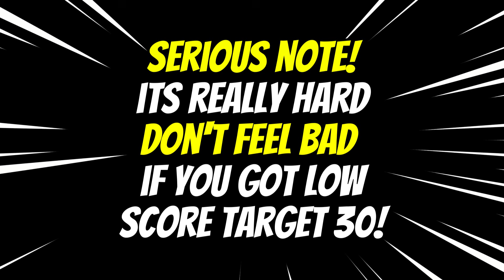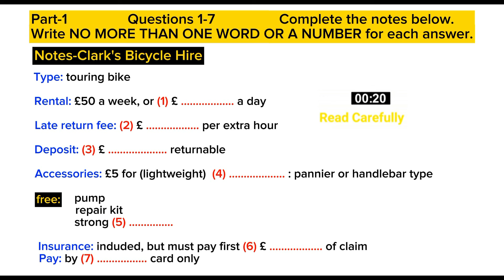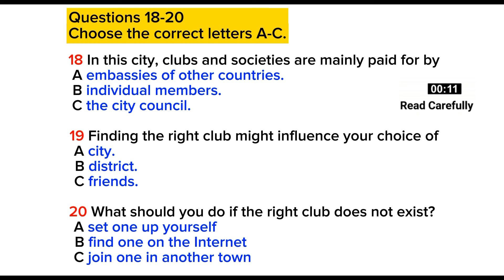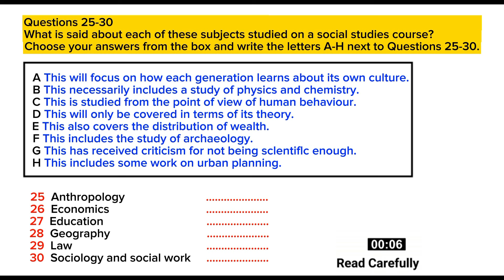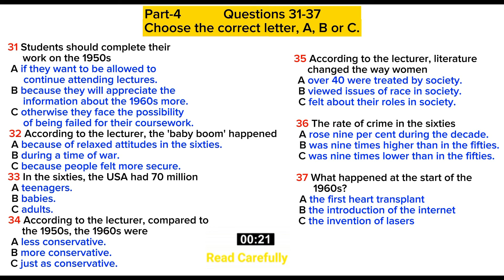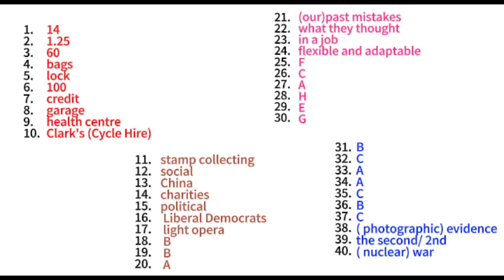IELTS LISTENING PRACTICE TEST 2024 WITH ANSWERS | 19.09.2024